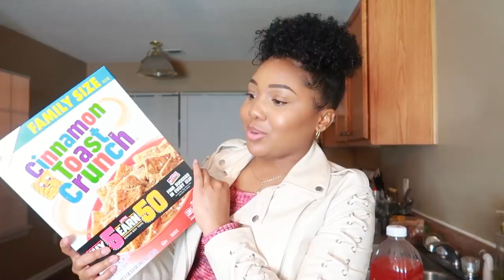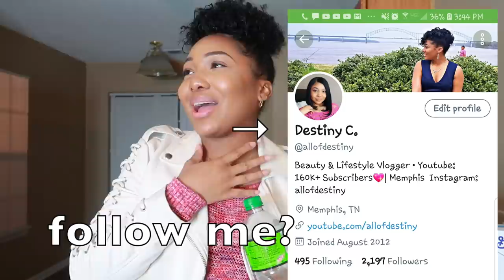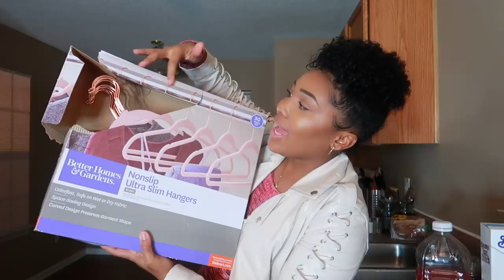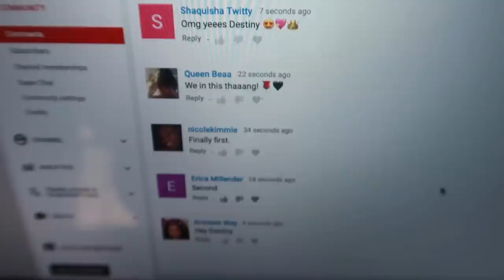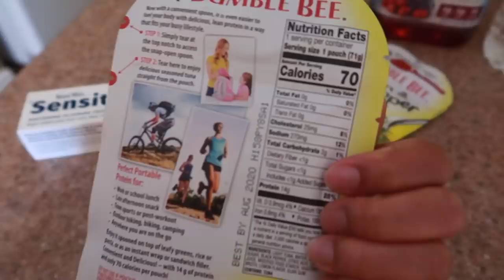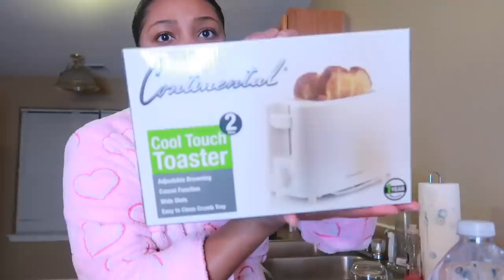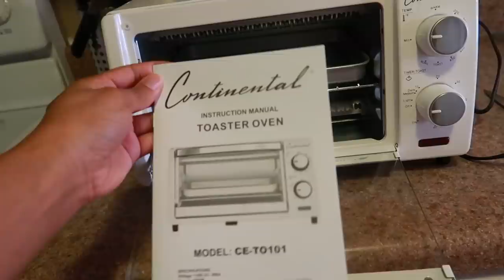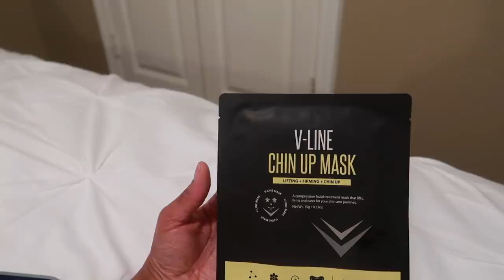Destiny Daily: Face Mask Friday, HUGE SHOPPING HAUL +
It's been about a Month now since I moved and I'm so happy for the way everything is coming together. I grabbed a few things from Walmart, Five Below & Dollar Tree for the house. Lazy Lounging Friday night routine applying a face mask and relaxing in my fuzzy robe.

ITEMS YOU MAY BE INTERESTED IN:
Marble S&T XL Dish Drying Mat
Better Homes & Gardens Nonslip Ultra Slim Hangers, 30 Pack, Pink
Mainstays Classic Noir Twin/Twin-XL Bed in a Bag Coordinating Bedding Set, Gray

⇣Drop It In The Mail, allofdestiny Will Tell:
Destiny Chalmers

Destiny
27 | Memphis, TN
Canon G7x Mark ii
Neewer LED Ring Light Base Desktop Tabletop
Neewer 18" Dimmable Fluorescent Ring Light Kit

ᶫᵒᵛᵉᵧₒᵤ
allofdestiny ❤